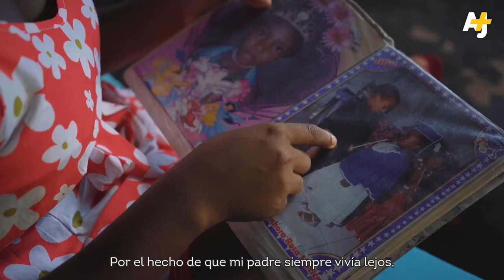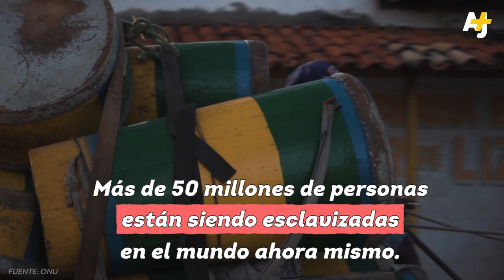Minidocu: "La lucha vs la esclavitud moderna" (6:00)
Minidocumental de AJ+ Español sobre la esclavitud moderna a través del caso de Marinaldo, un trabajador esclavizado en Brasil y hoy un activista contra la esclavitud..